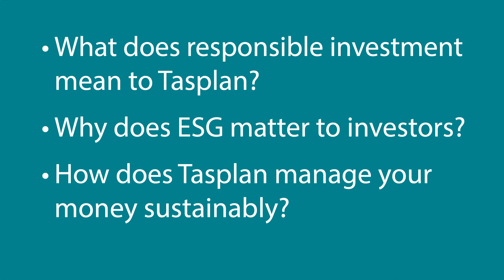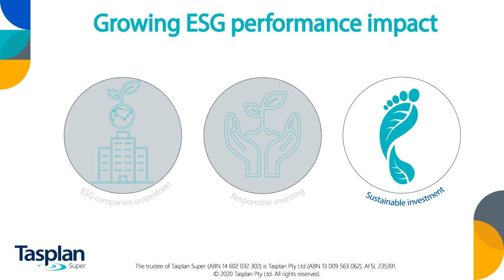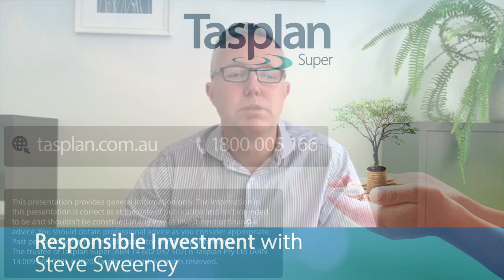Responsible Investment with Steve Sweeney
Tasplan’s Manager, Responsible Investment, Steve Sweeney provides an update on environmental, social and governance in the comfort of his home during COVID-19.